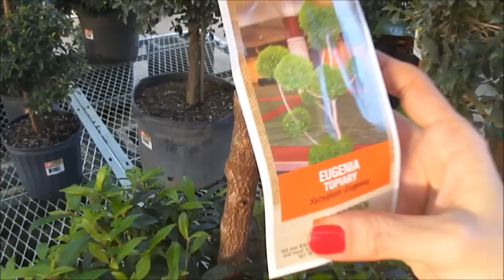Como puedo hacer un topiario? que es? que planta necesito? podar redondos, en espiral y conos #17